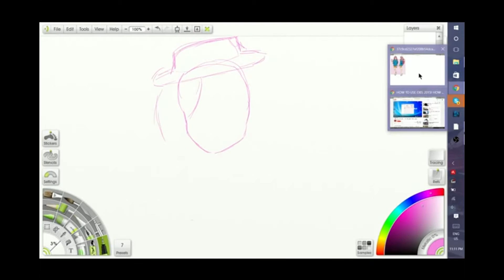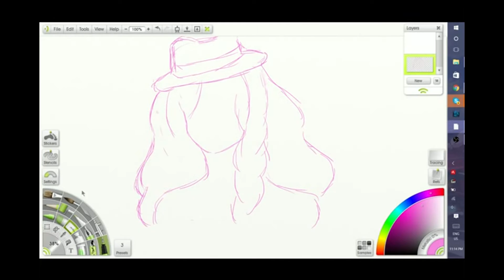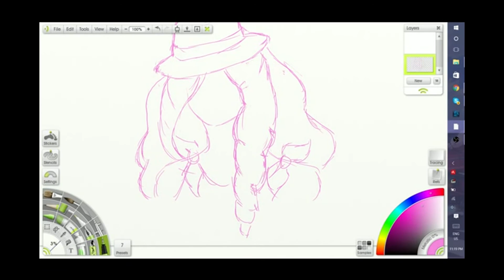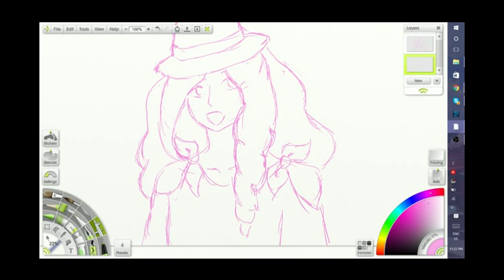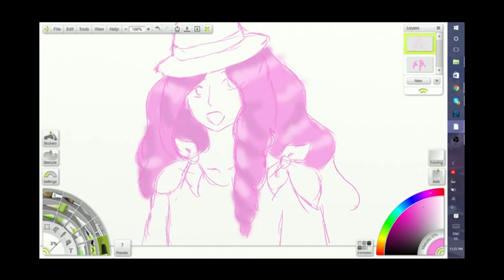Ringo Tsukimiya Speedpaint (test)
This was a test for a speed paint and to learn about using editing tools and etc..